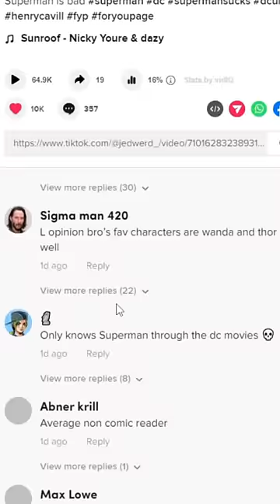The Problem With Rey.